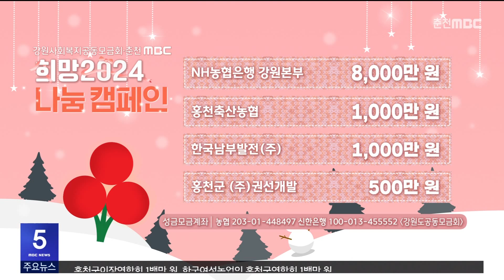희망 2024 나눔캠페인 성금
희망 2024 나눔캠페인에 성금을 보내주신 분들입니다.

익명                 1천만 원
춘천 홍경숙          1천만 원
홍천 테라텍주식회사  3백만 원
홍천 (주)동서전력    2백만 원

NH농협은행 강원본부  8천만 원
홍천축산농협         1천만 원
한국남부발전(주)     1천만 원
홍천군 (주)권선개발  5백만 원

양구 국토정중앙교회  1백만 원
홍천군이장연합회     1백만 원
한국여성농업인 홍천군연합회 1백만 원

 여러분들의 정성으로
나눔온도는 14.5도로 올랐습니다.